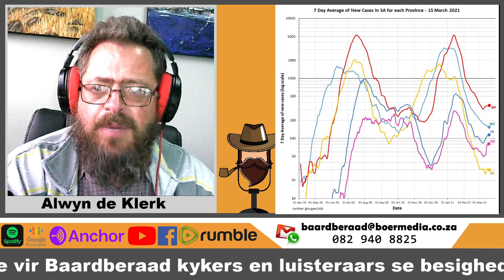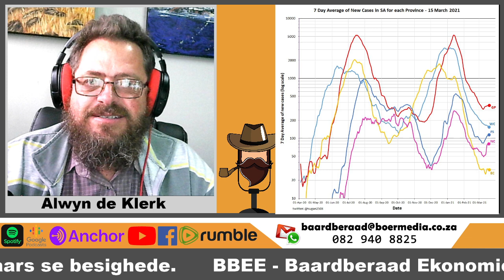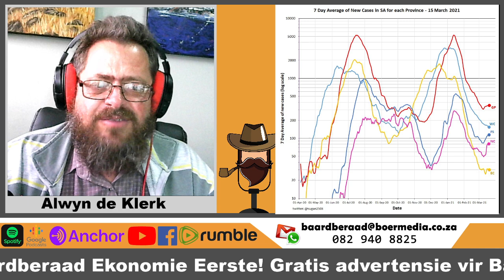Baardberaad 30 - Gatvol vir Geelgriep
Ek gesels vannaand alleen oor Eskom, die 3de Geelgriep golf en die Katolieke kerk.